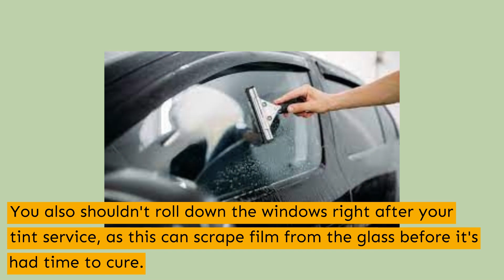Vehicle glass tinting - Simi Valley - Cars Tinting and Wraps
Cars Tinting and Wraps

Auto window tinting has many advantages for your car. Auto-tinted windows reduce heat and glare, which can make driving more comfortable in high temperatures or sunny weather conditions; they also block UV rays that are harmful to interior materials like plastics on dashboards. Our auto film options provide crystal clear clarity starting at around four shade levels deep! To learn about how these films could benefit both driver comfort as well as preserving vehicle value over time then set up a complimentary consultation today.

best auto window tinting near me in Simi Valley
car window tinting near me prices in Simi Valley
car window tinting installation near me in Simi Valley
commercial building window tinting near me in Simi Valley
commercial window tinting companies near me in Simi Valley